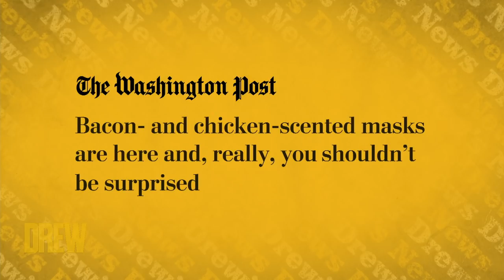Drake Causes Controversy with Raisins in Mac and Cheese | Drew's News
Ross Mathews checks in with all the details about why fans are outraged at Drake, who's going to the World Series and more in this segment of Drew's News!